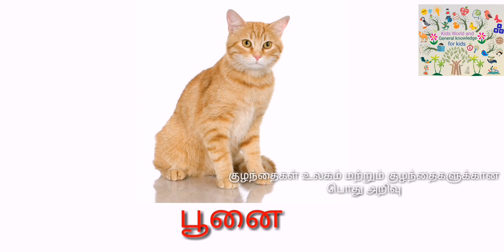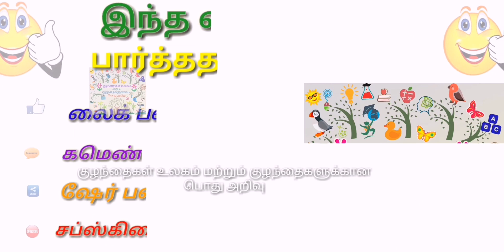செல்லப்பிராணிகள் ஒலி, இருப்பிடம் , உணவு, இருப்பிடம் மற்றும் இளமைப் பெயர்கள் |PetAnimals in tamil|#12